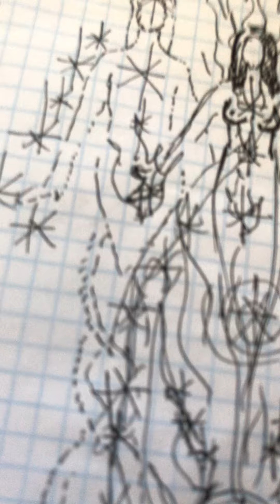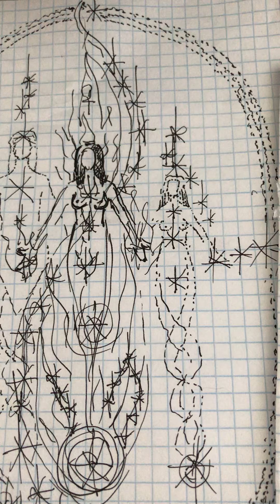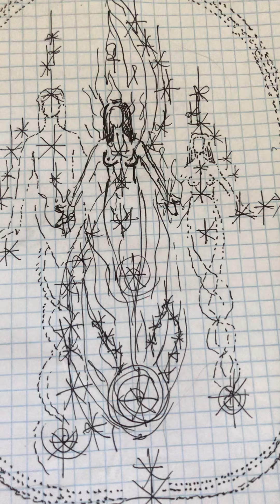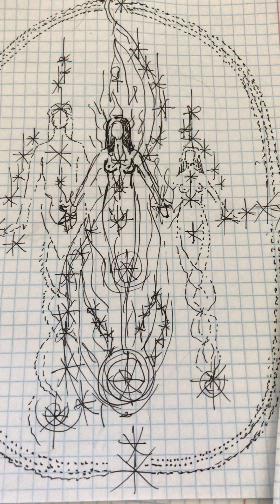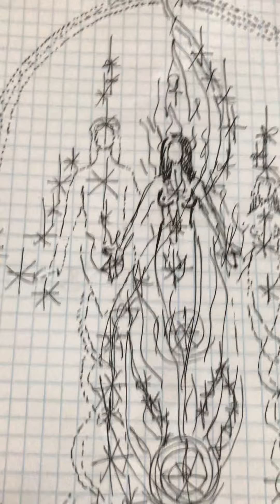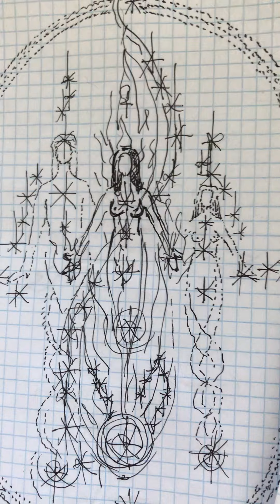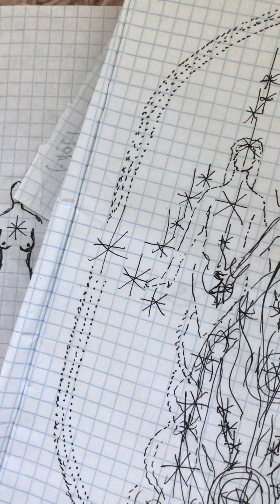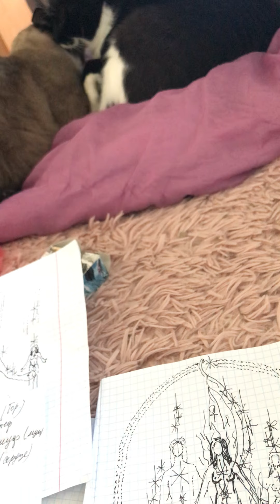Немного о 15 аркане и о концепции «души» в египетской космогонии.9 оболочек. Начало. Ка. Ба.